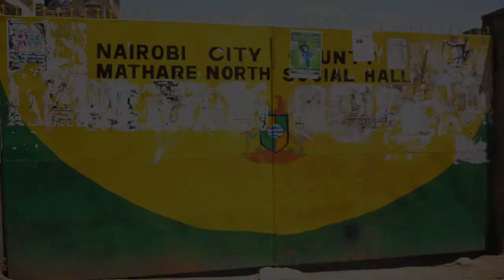MycityMyHome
MycityMyHome is an initiative to not only clean up our city but to also get the community involved in the cleanup including the school children and the people of Mathare. Join us this Valentines!